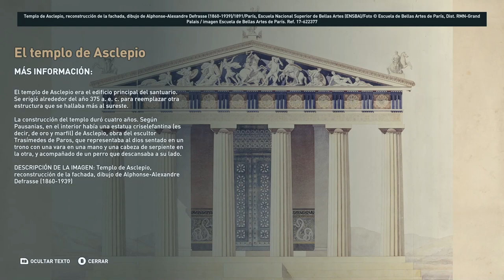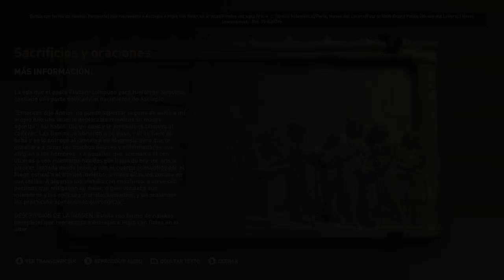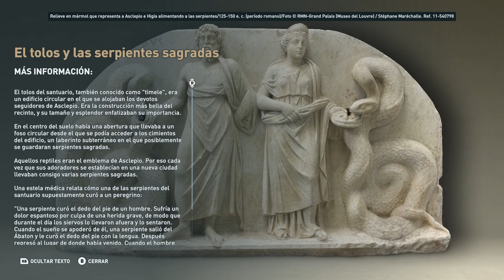El Santuario de Asclepio de Epidauro - Discovery Tour Parte 7 - Assassin's Creed Odyssey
El Santuario de Asclepio de Epidauro - Discovery Tour  - Assassin's Creed Odyssey